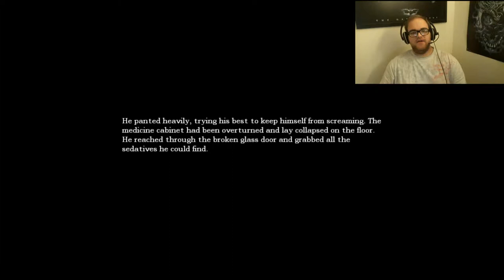Amnesia The Dark Descent~Part 6: THERES TWO!?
I hope this brought you many laughs and I hope I can bring you much more in the future, I thank each and everyone of you PaulyPeople for the love you give me. Enjoy and have a great day :D